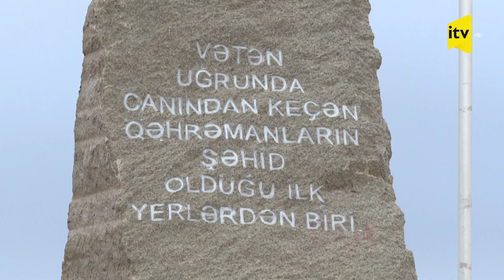İrəvandan Qarabağa: Alper Rende Qarabağda erməni vandalizmini dünyaya nümayiş etdirdi